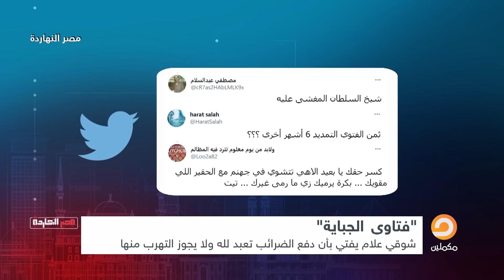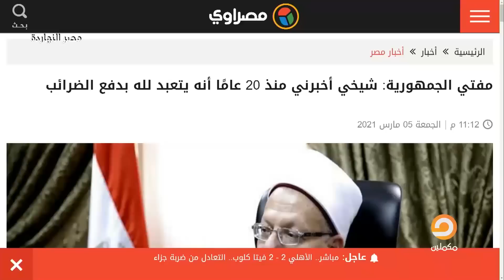"فتاوي الجباية" شوقي علام يفتي بأن دفع الضرائب تعبد لله ولا يجوز التهرب منها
يمكنكم متابعة الحلقات كاملة لمصر النهاردة وجميع فيديوهات محمد ناصر على صفحة مصر النهاردة بالفيس بوك